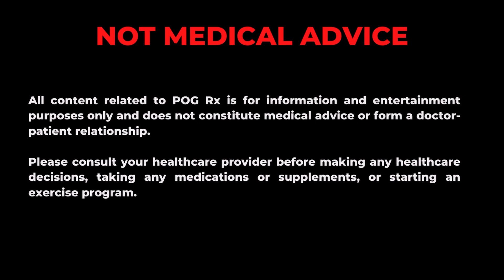Esports Travel Tips: High Level Performance at Competitive Events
GamerDoc brings on guest, missharvey, to discuss tips for optimum playing performance during a grueling pro esports travel schedule.

Available on your favorite audio platforms as well!

Follow us off YouTube!